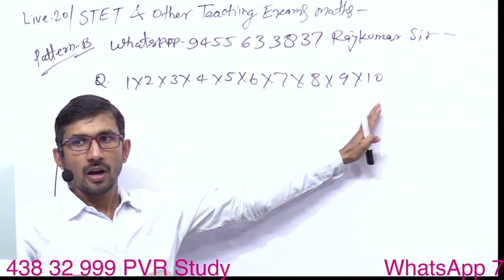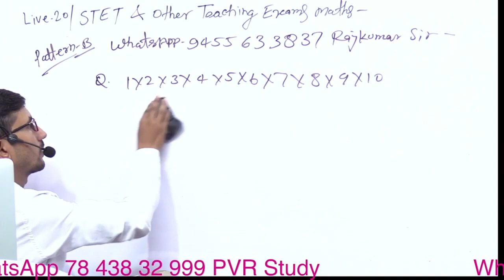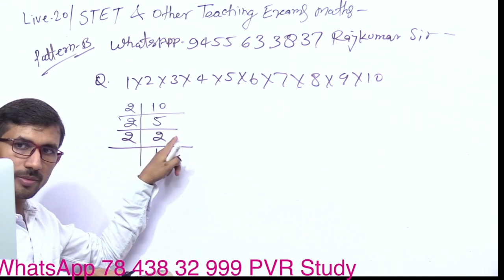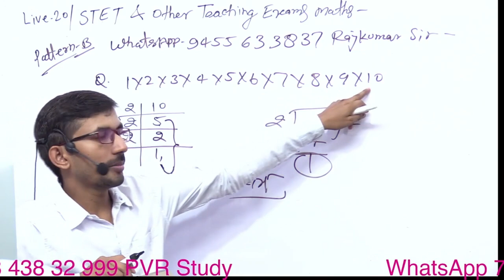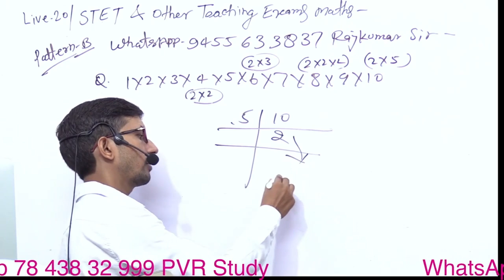Product of consective numbers | Number system short tricks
number system maths, number system,